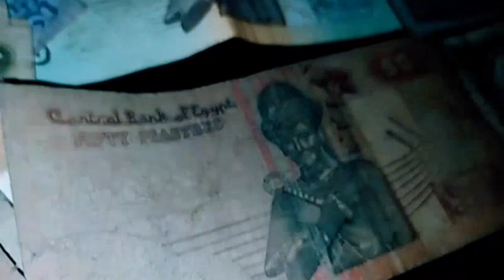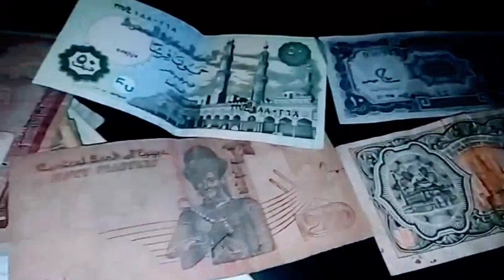ازاى اعرف أن العمله اللى معايا ممكن تجيب فلوس كتير..How do I know the importance of the work?